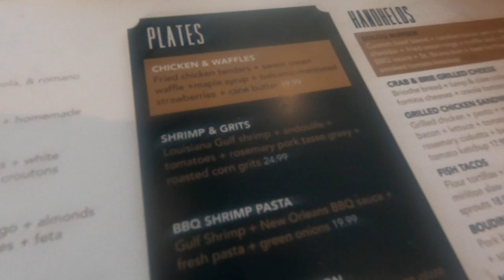Eating at Solou Restaurant in Lafayette Louisiana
A new bar and restaurant opened here in Lafayette, Louisiana. So, you know my wife and I had to try Solou out!